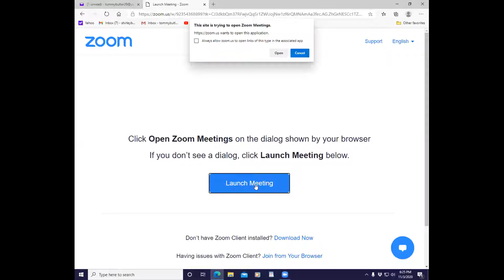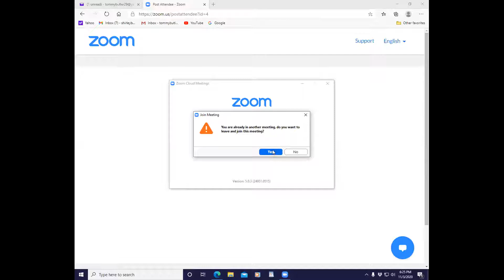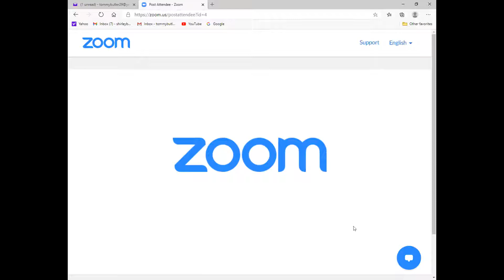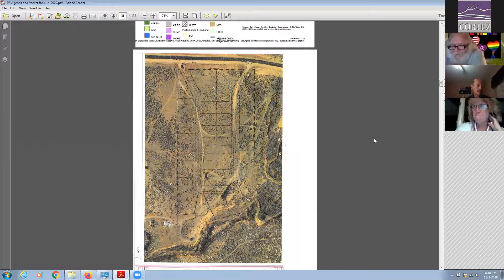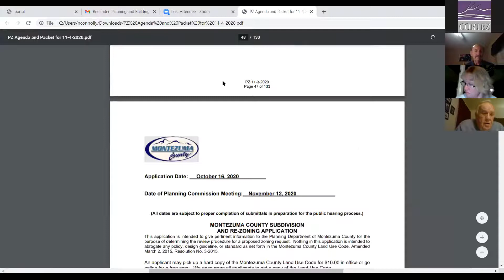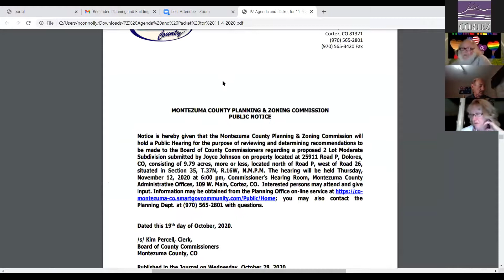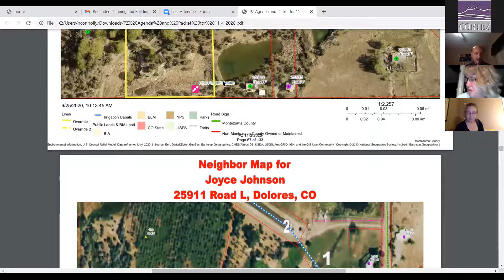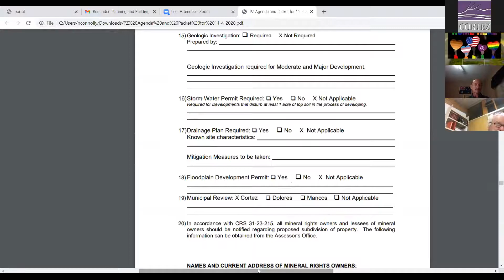Planning and Zoning Commission - November 3rd 2020